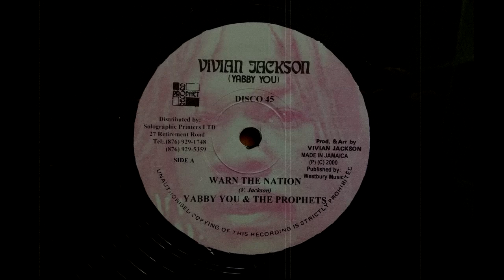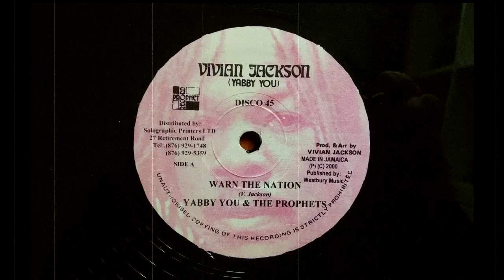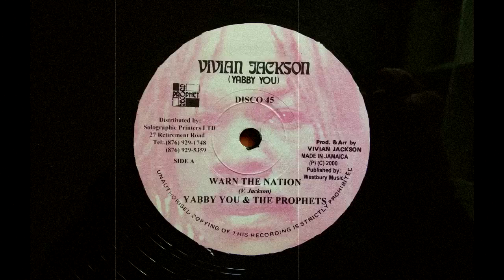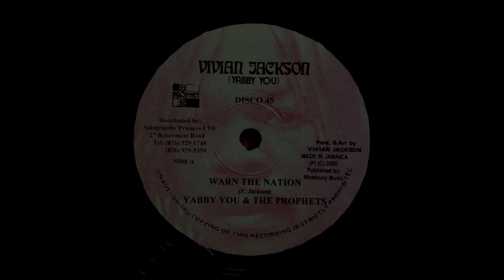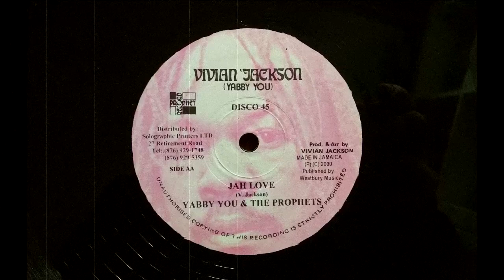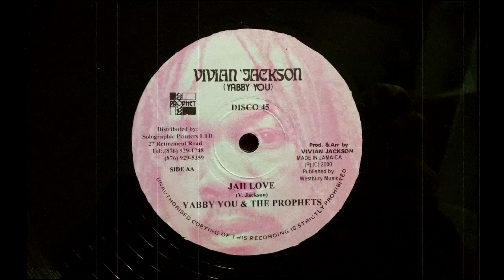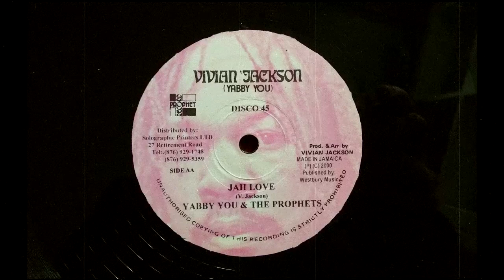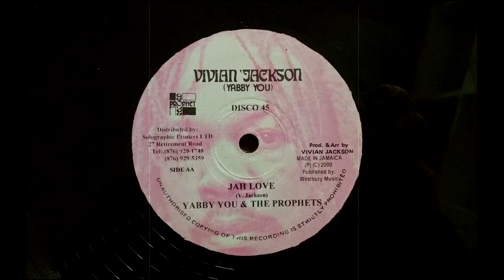Yabby You & The Prophets - Warn The Nation & Jah Love (Vivian Jackson 12 inch, 2000)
Originally released as "Warn The Nation" by The Prophet on the Forbes Label in 1974, this is one of the greatest Yabby You tunes of all times. This version was released around the year 2000 on Yabby You own label as a part of a reissue program which included many hits of his catalogue like "Walls Of Jerusalem", "Man Of The Living", "Jah Vengeance", "Death Trap", etc...all of them brought to the 12 inch format. As far as I know, all of them, were re-edited copying/pasting the original recordings to create some "new false extended mixes" like this. For this one, I'd like to thank Iñaki BDF who helped me finding sense to the edit. Anyway, its one of my favourites Yabby tunes, and this version is new in YT, so rrrrrrun it and enjoy because is a true masterpiece of roots reggae music.

Published by Westbury Music
Distributed by Solographic Printers
Produced, arranged & written by Vivian Jackson

Uploaded only for your musical pleasure. If you think I should remove this video, just keep in touch with me and I will remove it.